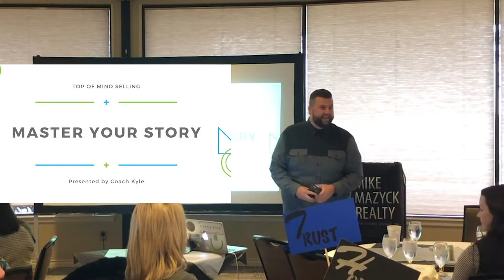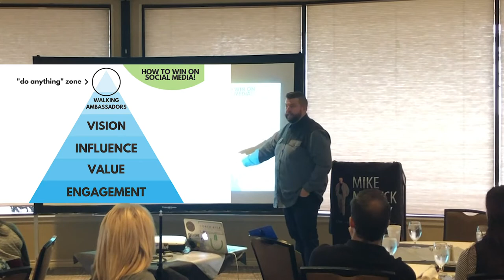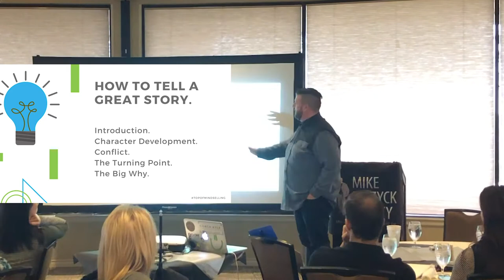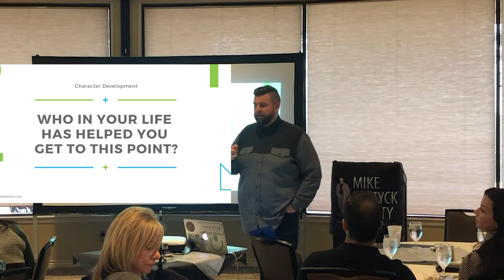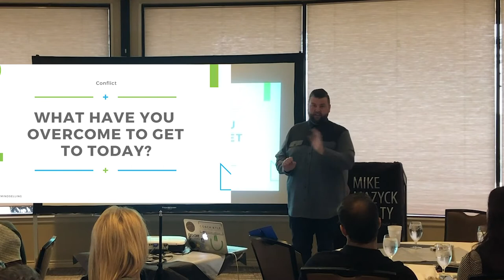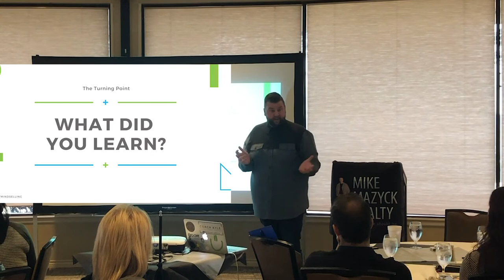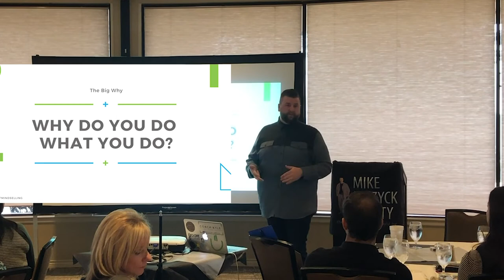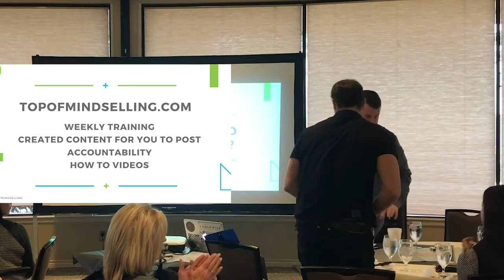Coach Kyle Draper - Jan 2019 Team Meeting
Great presentation from Coach Kyle Draper - Top Of Mind Selling - with "MASTER YOUR STORY" techniques!